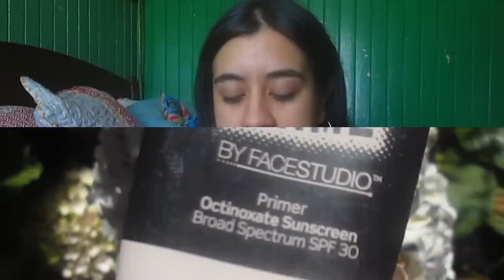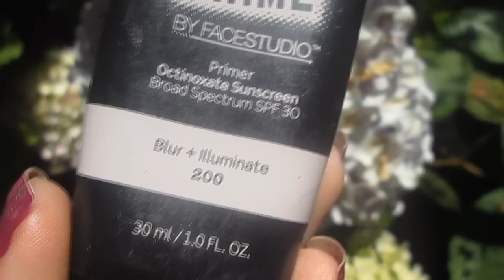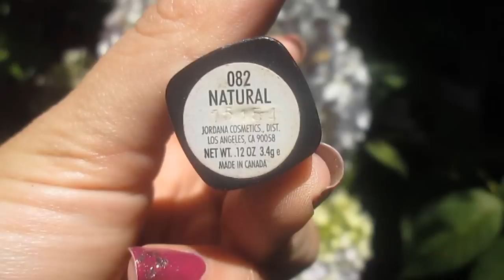Mi maquille diario